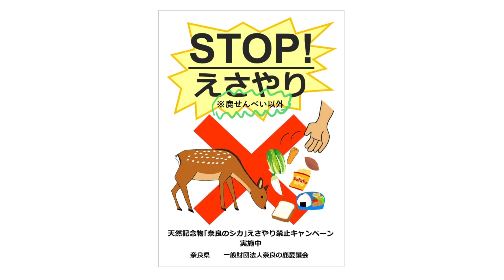【奈良公園の鹿の日常】奈良の鹿、好きすぎたらこんな一日を過ごしていた 🦌❣️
奈良公園の鹿、ジャックさんの角は日に日に仕上がってきています🦌✨

そして、飛火野園地と浅芽ヶ原の間を走る道路（大仏前交差点への道路）。ここは鹿の交通事故多発地帯らしく、いつもヒヤヒヤします。

この日もこんなことが！（09:10）

ロクさんもこの道をよく渡っている模様。気をつけて長生きしてね、ロクさん（12:12）

では、今日ものんびりご覧ください。

今日の内容↓
00:00　オープニング
00:12　ゴンちゃんを牽制しに、わざわざ足を引きずりながら丘から下りてくるジャックさん
00:56　シバを食む、ジャックさん
03:13　突然、おしっこし始めるジャックさん。足の開き方に注目！
04:21　飛火野園地へ
05:10　水に浸かって気持ちよさそう
06:22　君は山鹿？強そうだな🦌
08:45　山鹿（推測）、公園住まいの２頭の鹿に圧をかけに行くかと思いきや…
09:10　ここは危ない。鹿の交通事故、多発区域。どうりで。。
10:18　鹿マッサージをしていたら、、🦌
12:12　ロクさんも「して欲しい〜」と横入り。お口が開きっぱなしです😄
12:51　夕方、県庁前のいつもの風景
16:08　ジャックさん、帰ったよ。今日も暑いね🥵
17:34　最近、この時間になると毎日、春日大社から歩いてやってくるサケちゃん←かわいい！

🌿🦌  お願い 🦌🌿

鹿せんべいを巻いている包帯紙は、100%パルプ＆大豆インクで作られ、鹿が食べても害がない原材料で作られています。

しかし、パンフレットなど紙類に使われているインクや原材料には、鹿の胃にとって有害な物質が含まれているものも中にはあります。
その他の紙類やビニール袋、菓子袋など、ポイ捨て＆放置すると危険です🤬

あと、不意を突かれて、鹿ちゃんに無理矢理むしりとって食べられてしまう瞬間も見かけます。ご注意ください🙇‍♀️

奈良公園に来る際は布製かビニール製のバッグがオススメです👍

ポテチなど、スナック菓子も与えないでください🙅

❌ 鹿は草食動物です。肉類を食べさせてはいけません！

世界一、鹿ちゃんに近いロッジ🦌💕
Mountain Home Lodge in Deer Park
（マウンテン ホーム ロッジ イン ディアパーク）

ザ・ディアパークイン🦌🍘🍀
Deer Park Inn

🌿🦌  奈良の鹿ちゃん保護に協力したい方↓ 🦌🌿

（会員になる）（寄付をする）（グッズを購入する）などで鹿ちゃんの愛護活動を支えることができます。

ご興味を持たれましたら、ぜひ、訪れてみてくださいね 😊

鹿サポーターズクラブ
（只今、会員募集中！活動参加、大歓迎！）

（掲載しているグッズの売り上げは、事故などで怪我をした鹿の保護や、人と鹿の事故防止のための活動に使われます。気に入った商品があればぜひ、ご活用ください ✨）